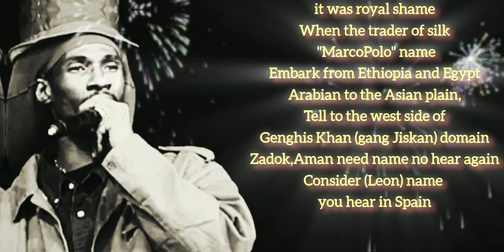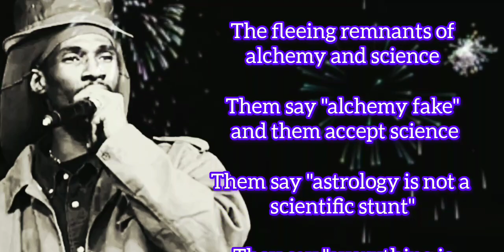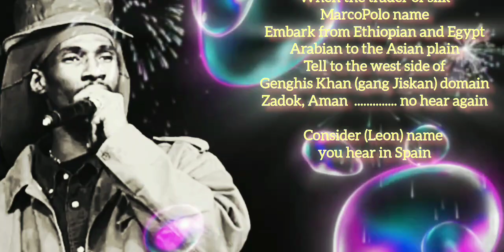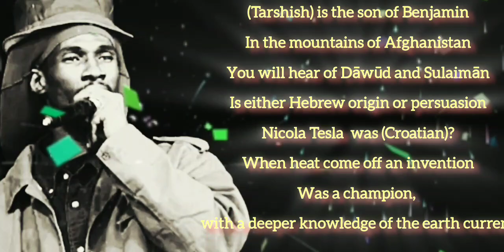Midnite - Bad Man Trade "Lyrics"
words sounds and powers of Vaughn Benjamin

from the album "children of jah"
produced by: Rastar Records and Vaughn Benjamin

other infor:
all corrections are welcome every time